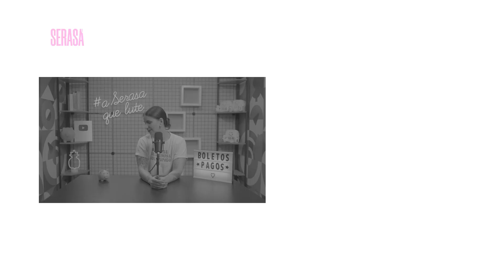10 passos para sair das dívidas - Nome Limpo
Você quer organizar sua vida financeira, mas não sabe nem por onde começar? Antes de começar a pegar as dicas, aproveite para conferir as ofertas do Feirão Serasa Limpa Nome

Agora bota falar de finanças?

Primeiro passo: anote todos os gastos.
Se você acompanha o assunto finanças por aí, já deve ter ouvido essa dica muitas vezes. Isso porque para ter controle das suas finanças é necessário que saiba para onde seu dinheiro está indo, não se perdendo nos vários boletinhos pagos e os que estão na fila aguardando o pagamento.

E não só isso, hein! Anotando seus gastos você consegue perceber exatamente o que tem de contas básicas para pagar, o que você tem de extra e o quanto está devendo.

Segundo passo: organize o orçamento!
É quase a mesma dica, só que de um jeito diferente. Faça isso em alguma plataforma online, aplicativo de celular ou pelo caderno se você quiser colocar tudo lá. Coloque as suas despesas, desde as fixas até as variáveis.

Terceiro passo: converse com a família.
Infelizmente é muito comum não falar sobre finanças com a família, não é mesmo? Mas isso não é algo que não dá para mudar! É muito importante que você comece puxando esse assunto com as pessoas que moram com você.

Ouça o que cada um tem a dizer para que vocês consigam ter ideias de como diminuir os gastos, vender o que não usam mais, reaproveitar itens para não ser necessário gastar comprando outro ou até como vocês podem fazer renda extra juntos.

Para conferir todos os 10 passos, assista ao vídeo completo! Não se esqueça de compartilhar com geral, beleza?

Como não se enrolar com o cartão de crédito? Vem descobrir

0:00 Introdução
0:33 Anote todos os gastos
1:19 Organize o orçamento
1:54 Converse com a família
2:28 Corte gastos desnecessários
3:18 Crie metas para o seu dinheiro
3:50 Diminua a quantidade de cartões
4:38 Portabilidade de crédito
5:06 Tenha uma reserva de emergência
5:46 Negocie com os credores
6:39 Faça uma autoavaliação

Serasa oferece tudo para organizar sua vida financeira. Aqui você pode:
•   Comparar, simular e pedir empréstimo online no Serasa eCred.
•   Fazer cartão de crédito no Serasa eCred.
•   E acessar cursos grátis online, dicas de educação financeira e tudo para equilibrar suas finanças no Serasa Ensina.